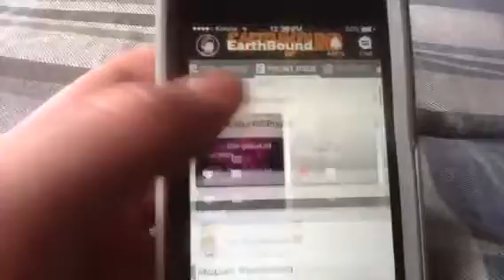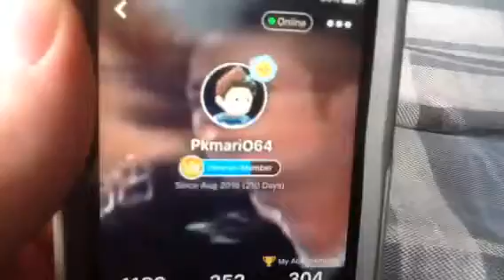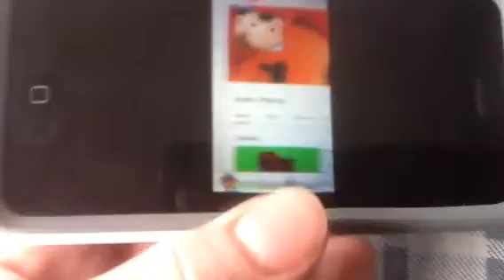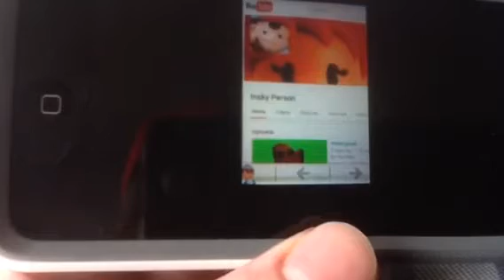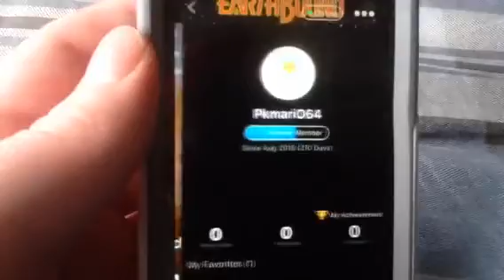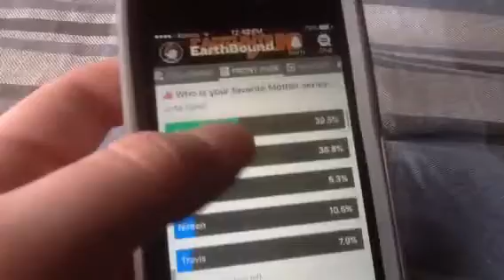Salt (Ike Reviews YTP) REACTION+EarthBound Amino | PkmariO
Sub to Insky Person.